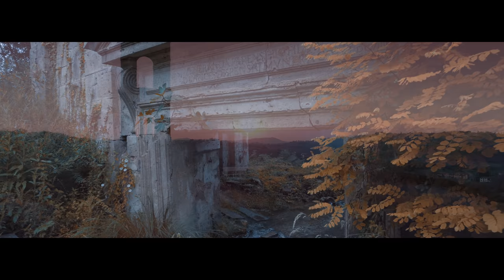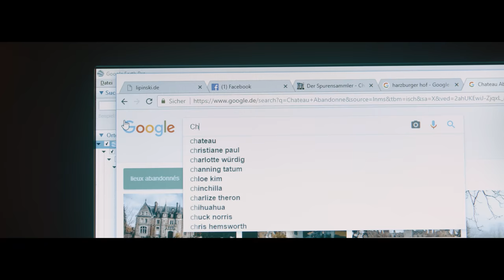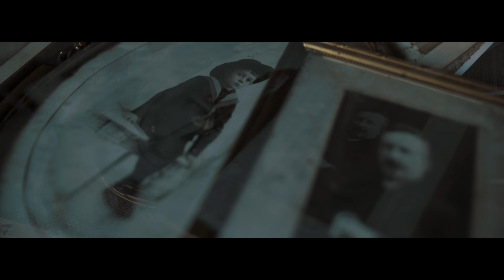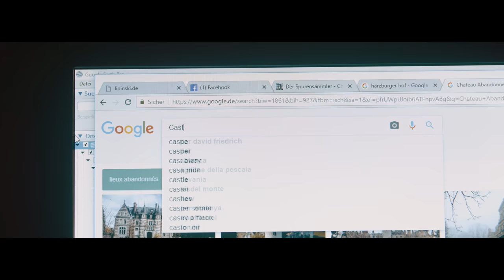Urbex Series - Prologue to the Infotainment Series "Lost Places"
This is a prologue for everything what might come.
A 12-episode documentary series about Urban Exploring in Europa. Castles, Mansions, Mental Asylums, Crypts, Ghostships etc. etc.

Filmmaker and Adventurer Mike and his friends travel the unbeaten path. Their passion is to explore abandoned castles and other derelict buildings of  the past. After a lot of research they hit the road with their black Vintage Chevy Van. They infiltrate buildings while climbing over walls or crawl through dusty, narrow tunnels. Sometimes in the shelter of the night.  Their adventures are illegal and dangerous, but they are addicted to it.
They have company of daredevil Daria Argenta, a beautiful, female Urban Explorer. Driven by emotions and impressions, she imaginates herself as a habitant of the places before they were lost. Italian marchesi, belgian comtesses or a patient of an old mental asylum. She starts to do research on the places, visits archives, listens to witnesses of the past - and reveals the true story behind the lost scenery.

Filmed on FS700 with Sony R5 Raw-Recorder, FS5 with Atomos Shogun Inferno, Lumix GH4, Sony A7sii and Sony A6500. Supported by modified DJI Ronin, Beholder DS-1 and Tilta Gravity G2X. Dronefootage from DJI Phantom 4 Pro.

Additional Behind the Scenes Footage filmed by Susanna Kosa

Soundtrack Series Westworld Season 1 - Exit Music (For a Film)